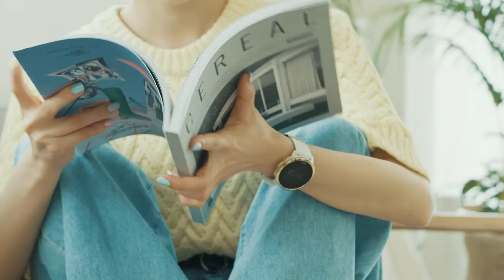[29CM] SUUNTO 3 Fitness Watch